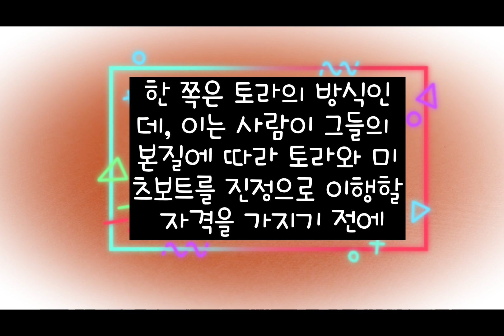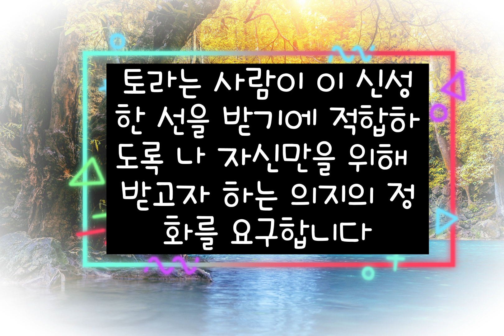열 세피롯의 소개글 7,8번 사다리의 그림자 안에서/카발라로의 소개글 책, 라비 예후다 레브 아쉬라그 번역: 말크 코헨 Ph.D, 예디다 코헨 M.B.B.S.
(*내면의 토라의 언어에서 언급 되는 육체는 우리 자신만을 위해 받고자 하는 욕망 을 가르킵니다.)